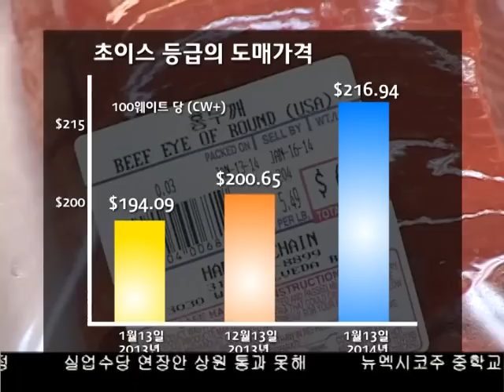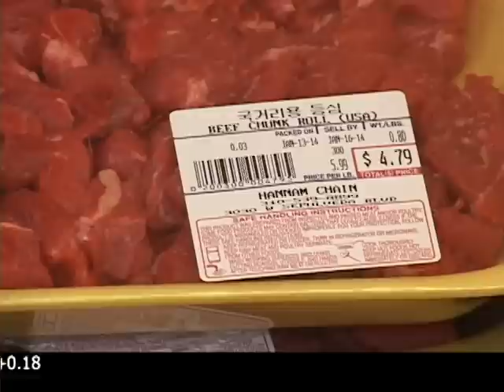소고기값 급등 전망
연일 급등하고 있는 갈비값이 또 다시 오를 것으로 예상돼고 있는 가운데, 양지머리와 목살, 소꼬리 등 쇠고기의 다른 부위의 가격 또한 함께 급등할 전망입니다. 보도에 신지희 기잡니다.